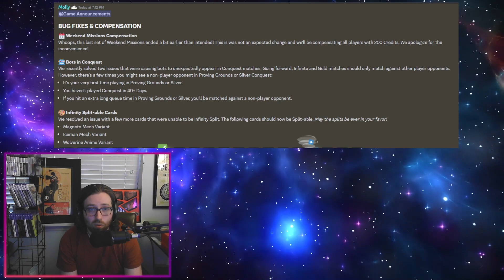Weekend Mission COMPENSATION Update! - Marvel Snap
Today we have an update on weekend mission compensation and conquest bots.